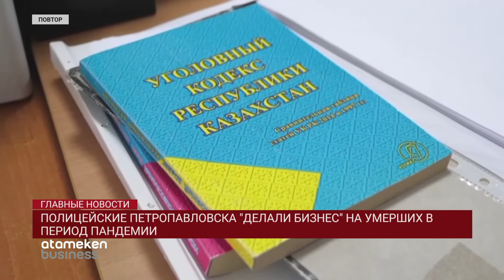ПОЛИЦЕЙСКИЕ ПЕТРОПАВЛОВСКА "ДЕЛАЛИ БИЗНЕС" НА УМЕРШИХ В ПЕРИОД ПАНДЕМИИ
Петропавловские полицейские зарабатывали на покойниках в разгар пандемии. Они  продавали информацию об умерших гражданах работникам ритуальных контор. Теперь трое полицейских могут лишиться погон, и даже попасть зха решетку. Минувшим летом, когда в Казахстане был зарегистрирован пик смертности от коронавируса, оперативные дежурные  центра оперативного учёта департамента полиции Северо-Казахстанской области решили наладить бизнес. Они продавали сведения об усопших похоронным фирмам. В ходе следствия установлено 3 таких факта. Придприимчивым "оборотням в погонах" удалось заработать порядка 300 тысяч тенге. В Антикоррупционной службе рассказали, во сколько полицейские оценивали личные данные каждого  из покойников.